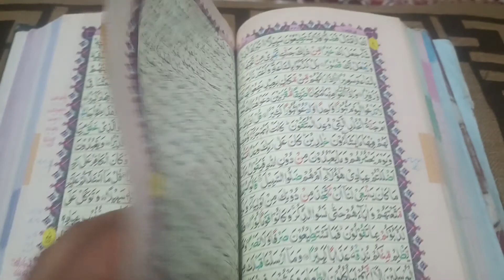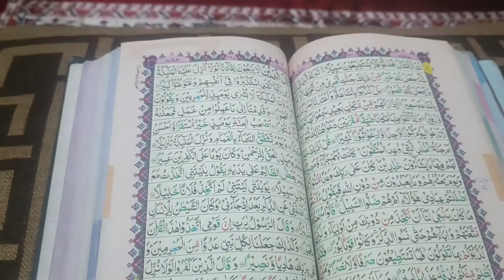My RAMADAN Daily Routine😇 😊.Sehri TO Sehri.